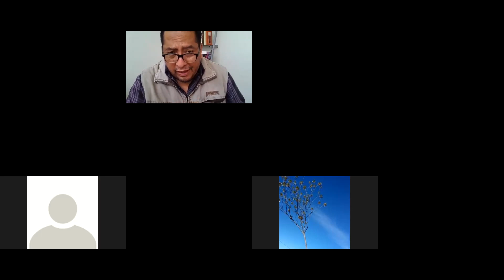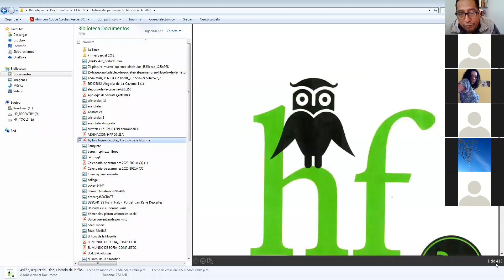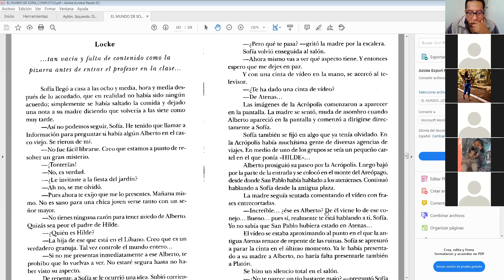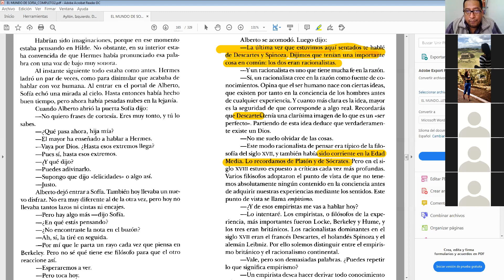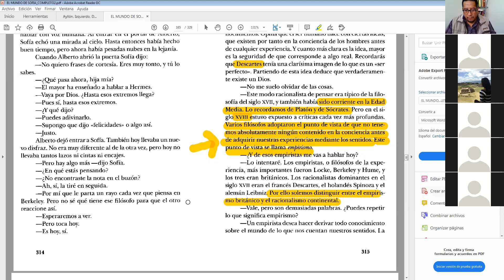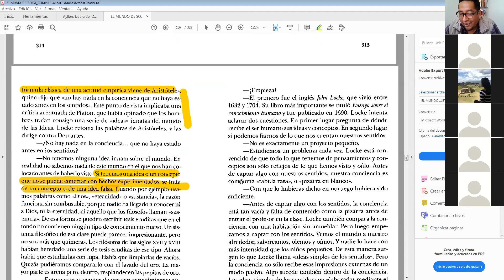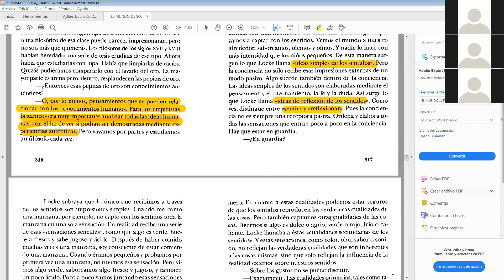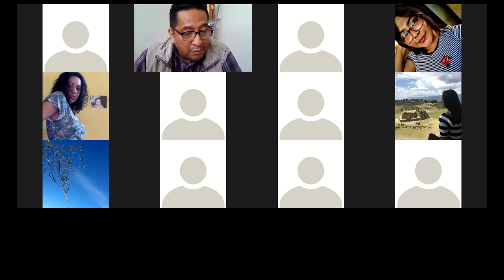John Locke, el filósofo. Vigésima novena clase de Historia del Pensamiento Filosófico. CQ y L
En este video se habla de John Locke, un filósofo empirista que vino a cuestionar el racionalismo del siglo XVII.